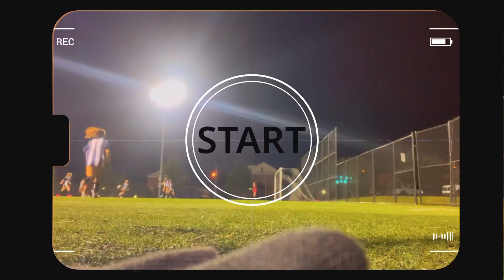Come hang out with my and my friends VLOG!! **didn’t end well** (we fight)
Shout out to Franklin, Levance and Sebastian.

▶️Rumble or just search for (edward_just7)

Shoutout to my ​⁠​⁠(MENTOR)@pontiacmadeddgVLOGS